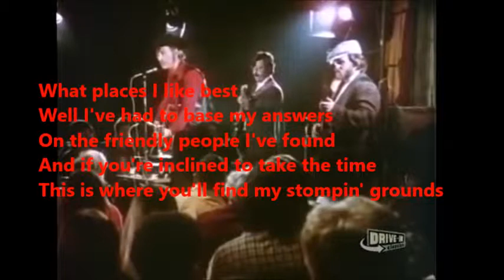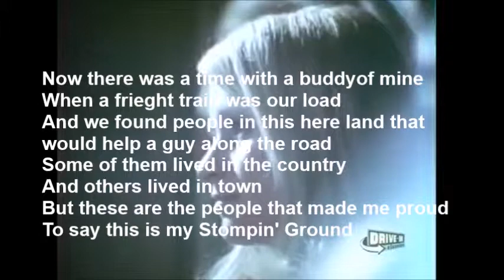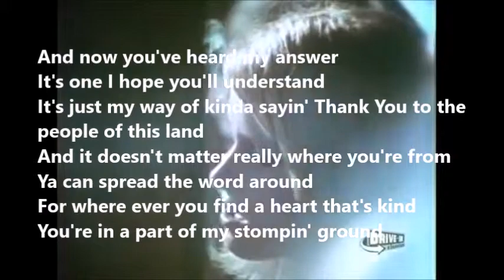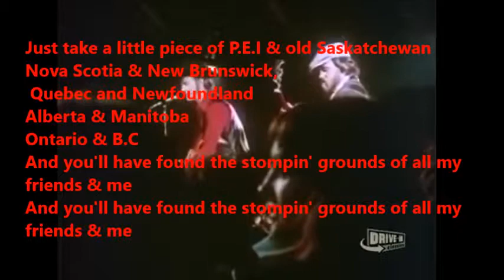stomping ground with lyrics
My Stompin' Grounds by Stompin' Tom Connors